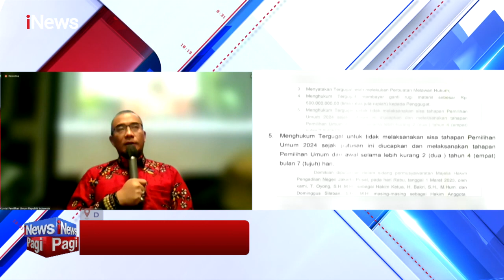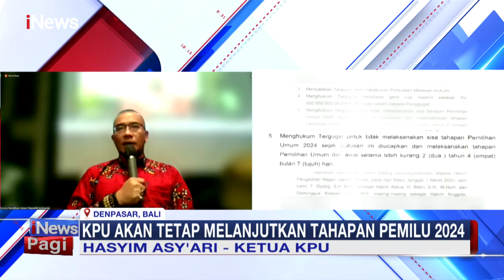KPU Akan Banding Putusan Pengadilan Negeri Jakpus soal Pemilu Ditunda iNewsPagi 03/03